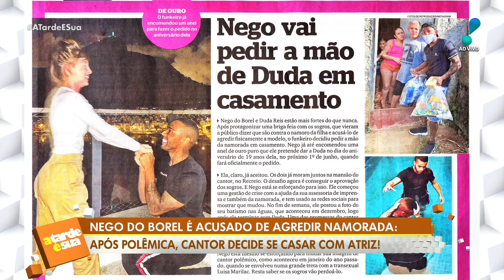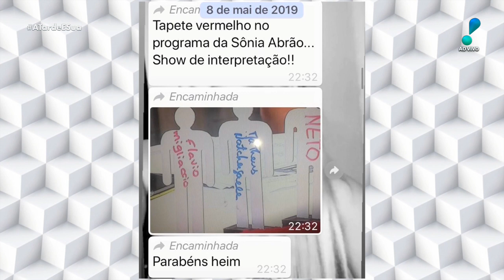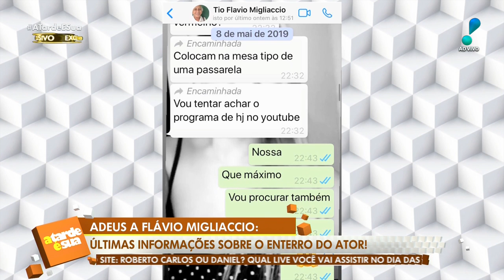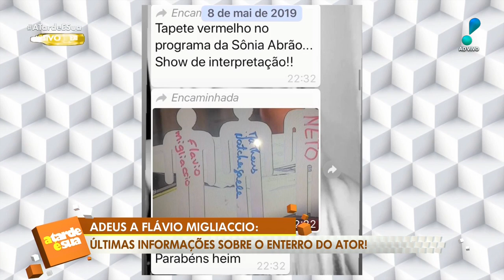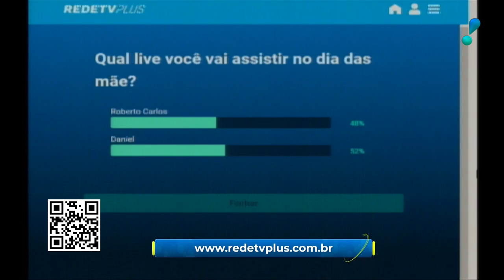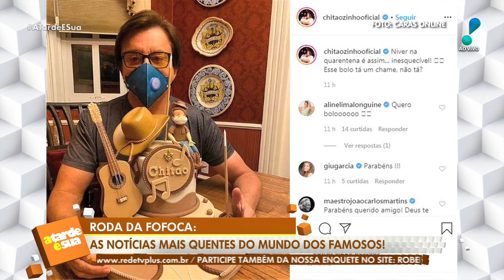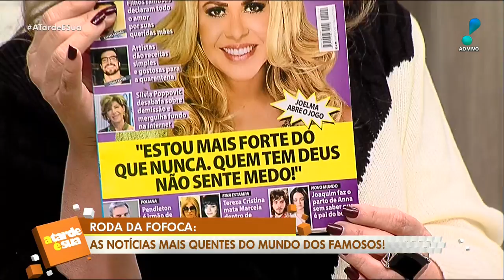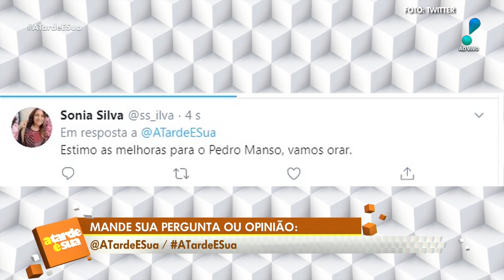A Tarde é Sua (06/05/20) | Completo